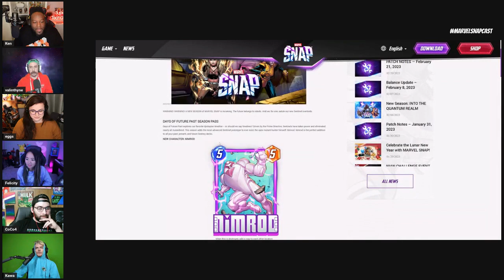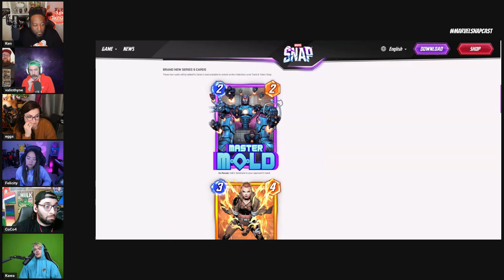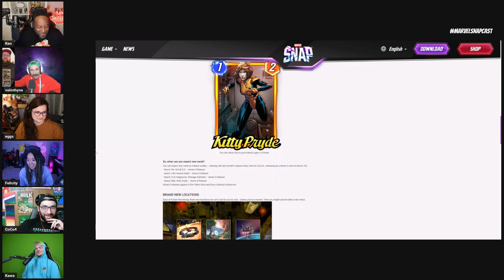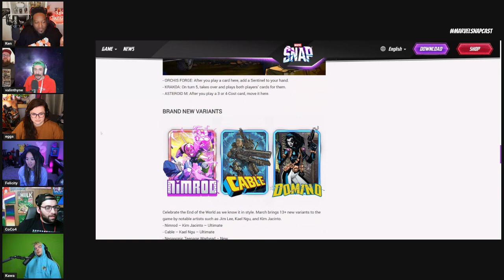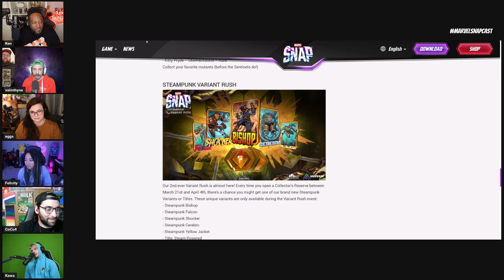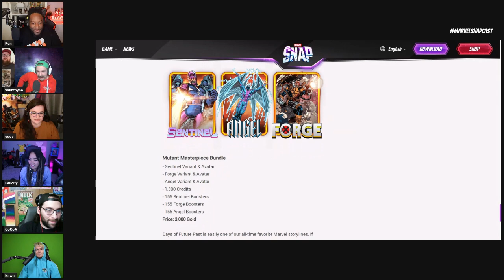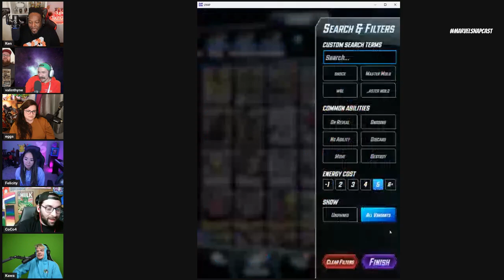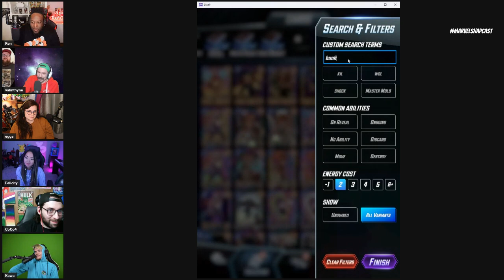20. New Card (Mater Mold), Stale Meta & New Ranking System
Home of the SNAPCAST! Today we wanted to discus the New Card this Season (MasterMold) the Stale Meta, New Ranking System and more with a few Marvel SNAP content creators!

Mentions:

We are now on APPLE PODCASTS!